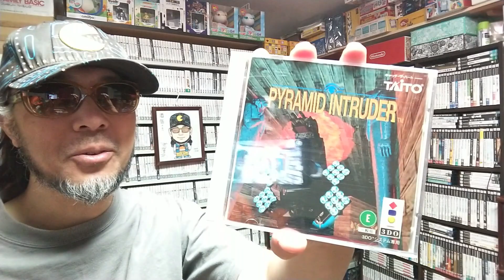ゲームコレクターの酒缶は古代超兵器を駆使して火星のピラミッドの謎に迫れるのか!?【ピラミッドイントルーダー】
久しぶりに遊ぶゲームに１回だけ
ゲームオーバーになるまで挑戦してみるなど。

ゲームラボ 年末年始2024 雑誌 – 2023/12/22
ゲームラボ 年末年始2024 [雑誌] Kindle版

○note
ゲームコレクター・酒缶｜note

○使用楽曲
2時間遅刻した日 - 8bit